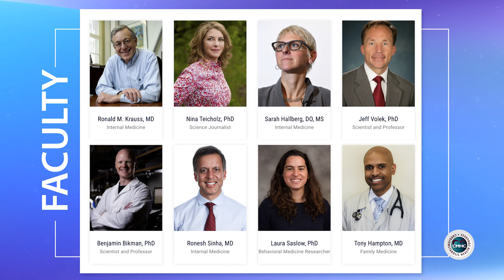Strategies for Reversing Type 2 Diabetes: A Sarah Hallberg Legacy Course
This 4.5 hour live, virtual course, to take place on February 24 at 9:00am EST, will honor the late Dr. Sarah Hallberg by covering insights and practical strategies for the reversal of type 2 diabetes, with a focus on the role of low-carbohydrate interventions in this setting.